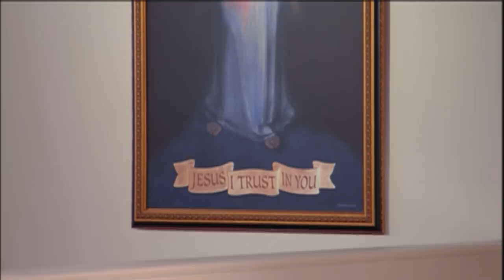Misa Diaria - 2018-07-17 - El P. Wade Menezes